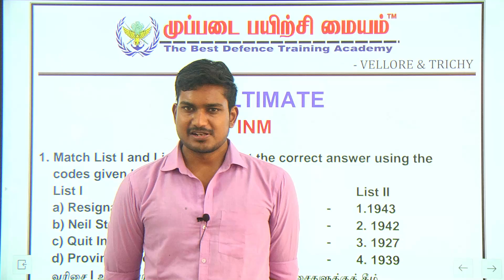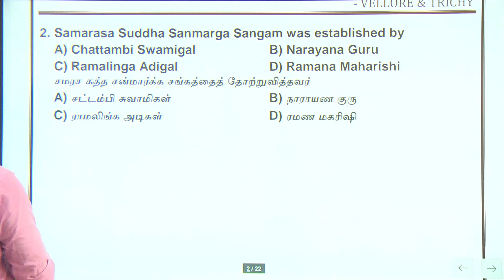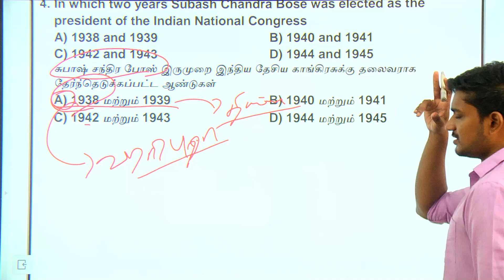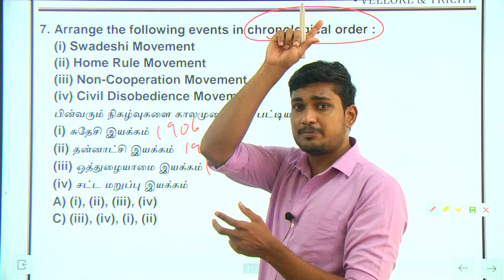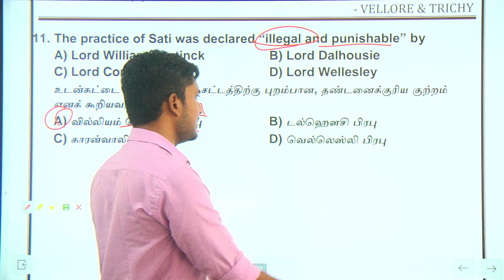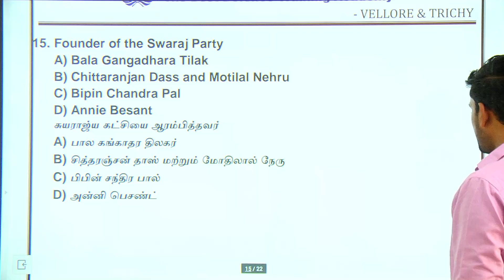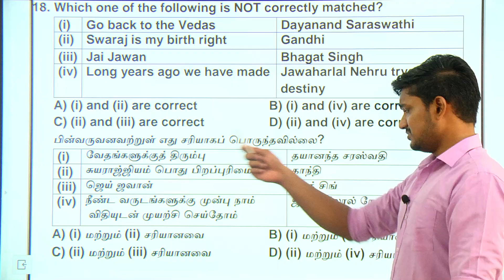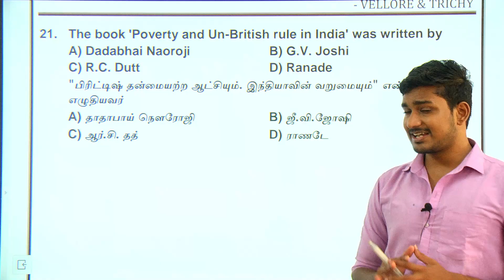சார்பு ஆய்வாளர்களுக்கான | முக்கிய 20 INM வினாக்கள் | INDIAN NATIONAL MOVEMENT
TNUSRB SI - 2023 | SI ULTIMATE | INM வினாக்கள் EPISODE-74
 MUPPADAI NO 1 TOP POLICE ACADEMY IN TAMILNADU

மேலும் விவரங்களுக்கு திருச்சி CT : 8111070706 / 708i

அட்மிஷன் நடைபெறுகிறது

___MUPPADAI CAMPUS ADDRESS ___

* POLICE , ARMY, NAVY, AIRFORCE, COAST GUARD  SSC &  OTHER DEFENCE EXAMS *

🚌 VELLORE CAMPUS ADDRESS 🚌
SREE KRISHNA COLLEGE OF ENGINEERING
(MUPPADAI BLOCK)
UNAI, ANAICUT,
VELLORE - 632101,
TAMILNADU.

🚌 .TRICHY CAMPUS ADDRESS. 🚌
Muppadai Training Academy,
Angalamman Engineering college ,
Near MAM  college ,
Siruganoor , Mannachanallur Taluk
Trichy - 621105
VELLORE.